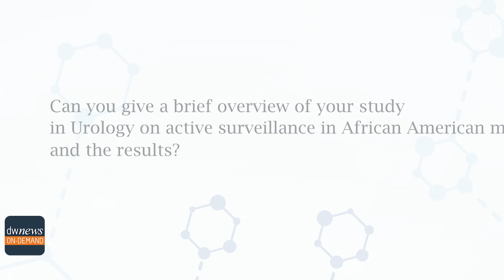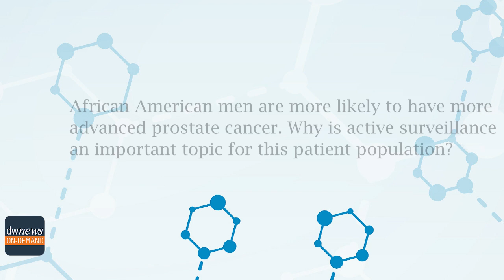Oliver Sartor, MD, on Active Surveillance for Prostate Cancer in African American Men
Oliver Sartor, MD, Professor of Medicine at Tulane School of Medicine and Medical Director of the Tulane Cancer Center, discusses his recent study, published in Urology, on the safety and efficacy of active surveillance for prostate cancer in African American men.